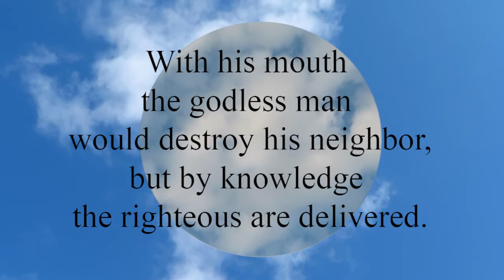Proverbs 11:9 With his mouth the godless man would destroy his neighbor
With his mouth the godless man would destroy his neighbor,
  but by knowledge the righteous are delivered.